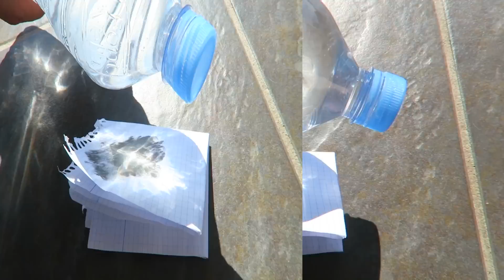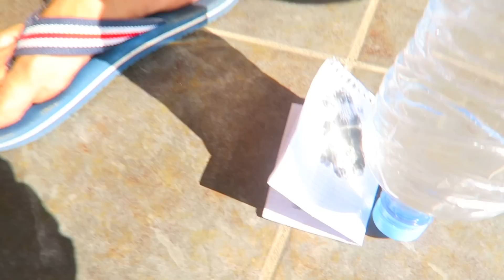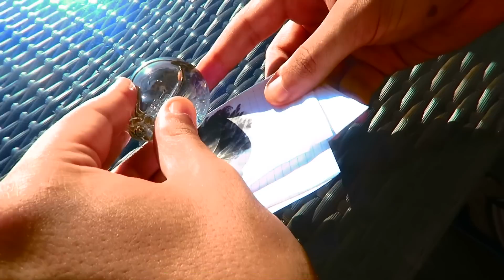CREAMOS FUEGO USANDO AGUA!! [CASI sale MAL] - AlphaSniper97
Hoy CREAMOS FUEGO usando SOLO AGUA y CASI SALE MAL, USAMOS AGUA para CREAR FUEGO REAL... CASI se nos va de las MANOS! =O